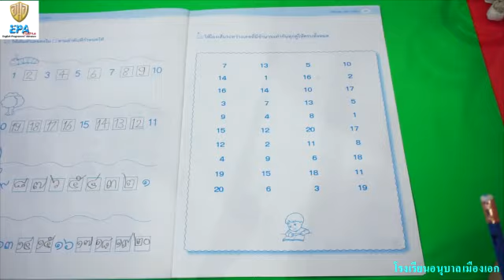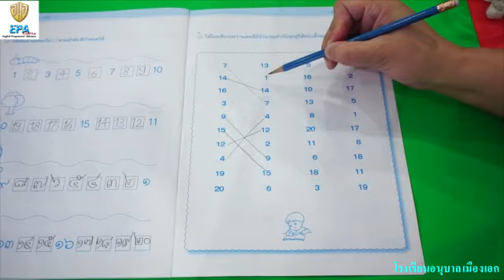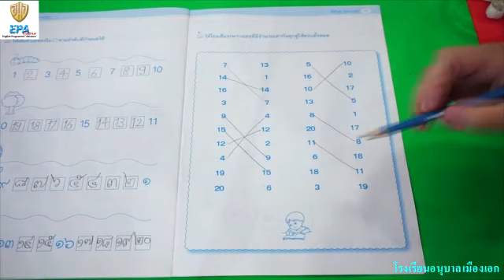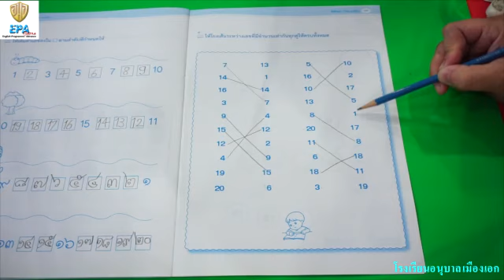MAK (Pre-K)(Term 2)(2nd Season) 3. MATH (EP.34)